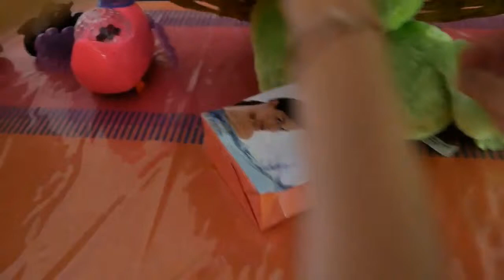Bear's party on old days theme - kid's dolls play